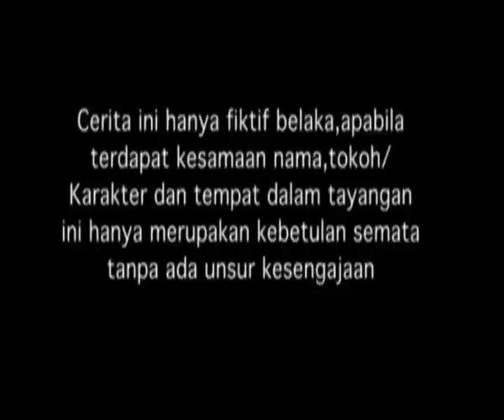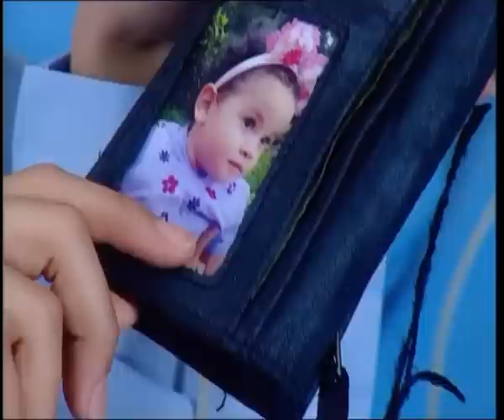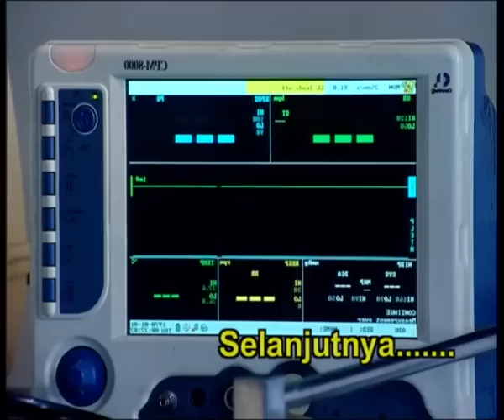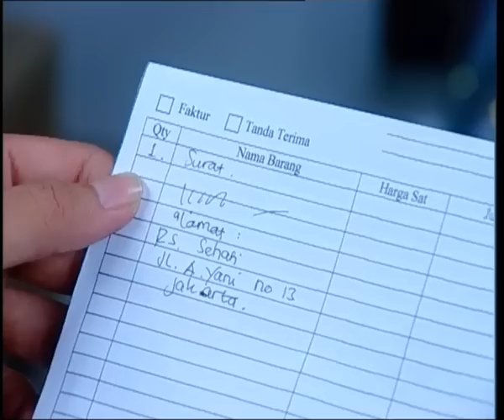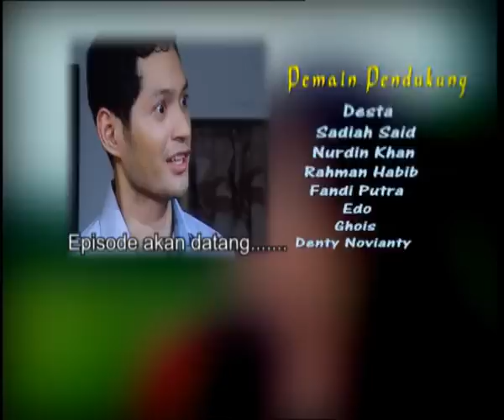Antara Cinta Dan Dusta - Episode 164